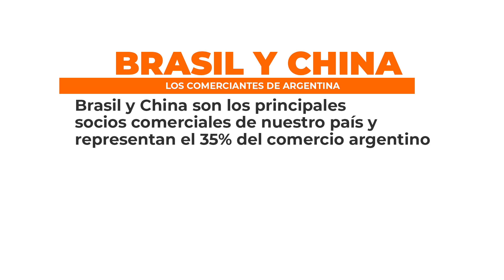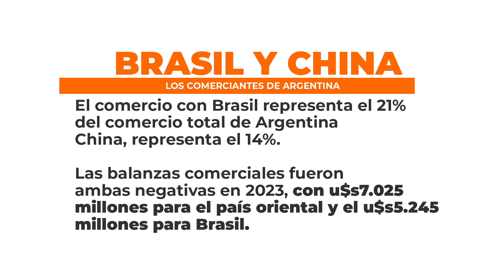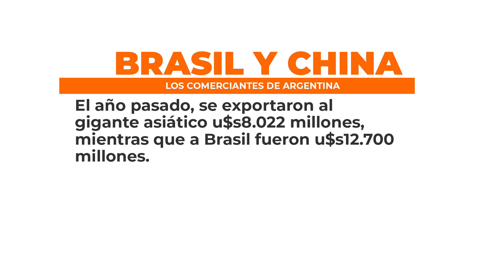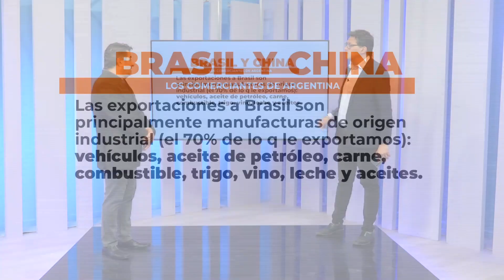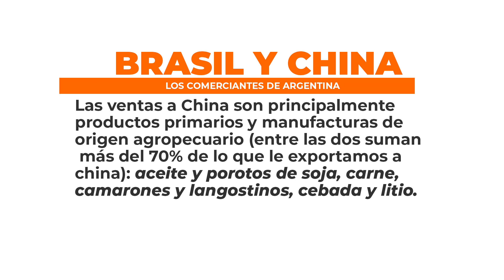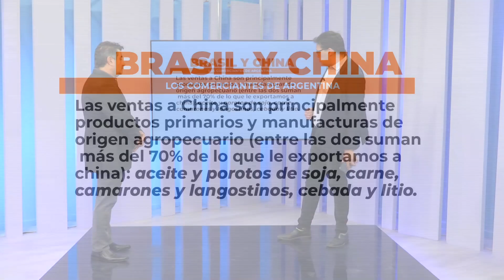Brasil y China: Los comerciantes de Argentina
Brasil y China son los principales socios comerciales de nuestro país y representan el 35% del comercio Argentino.
El comercio en Brasil representa el 21% del comercio total de Argentina, China representa el 14%
Las balanzas comerciales fueron ambas negativas en 2023, con u$S 7025 millones para el país oriental y el U$s 5245 millones para Brasil.